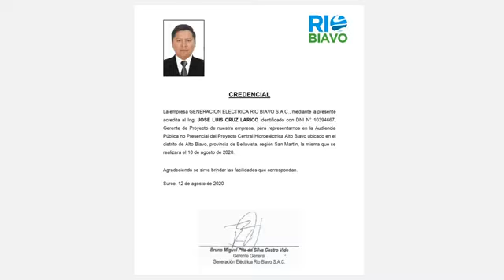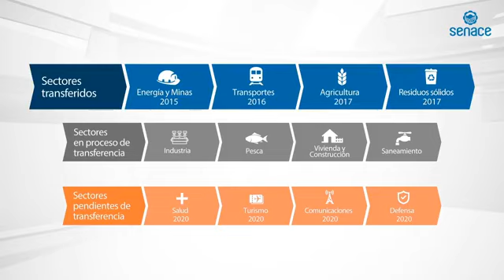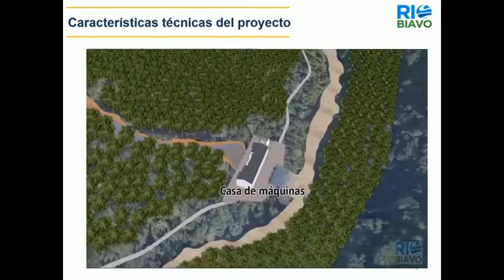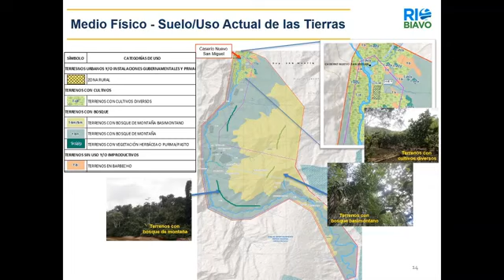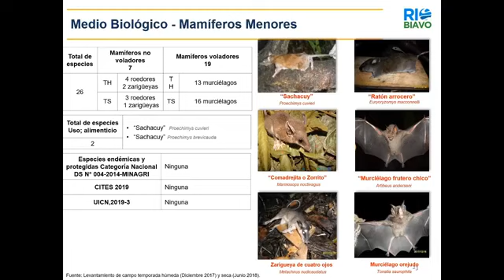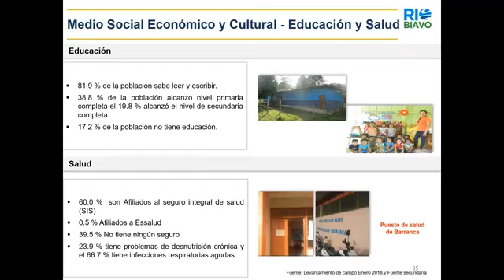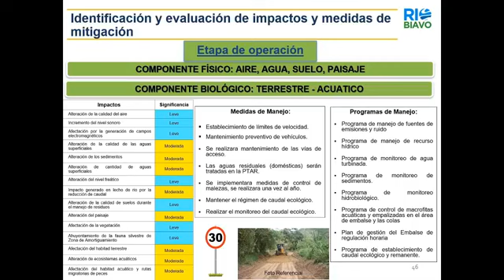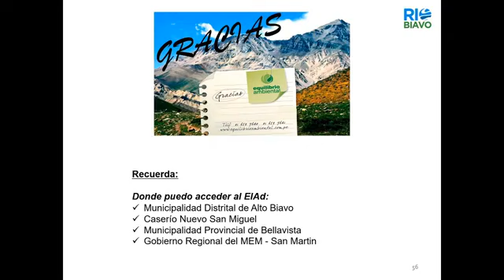AP del proyecto Central Hidroeléctrica Alto Biavo (Parte 01)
Audiencia pública no presencial del Estudio de Impacto Ambiental detallado Central hidroeléctrica Alto Biavo, realizada el 18 de agosto de 2020.
Titular: Generación Eléctrica Rio Biavo